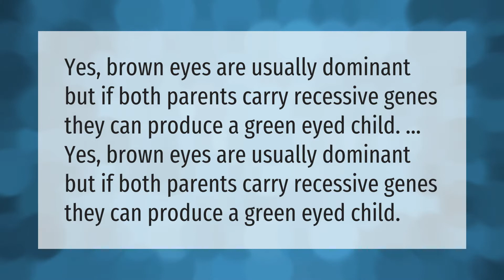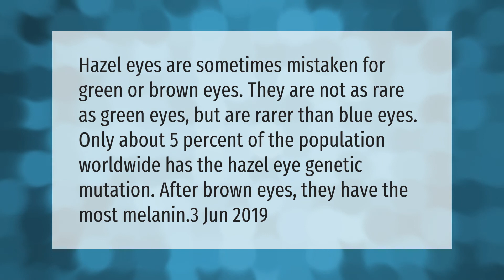Can two brown-eyed parents have a green eyed child?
00:00 - Can two brown-eyed parents have a green eyed child?
00:35 - What is the rarest eye color?
01:04 - How rare is hazel green eyes?

Laura S. Harris (2021, April 22.) Can two brown-eyed parents have a green eyed child?
    AskAbout.video/articles/Can-two-brown-eyed-parents-have-a-green-eyed-child-239686